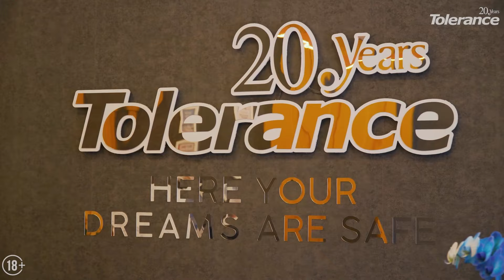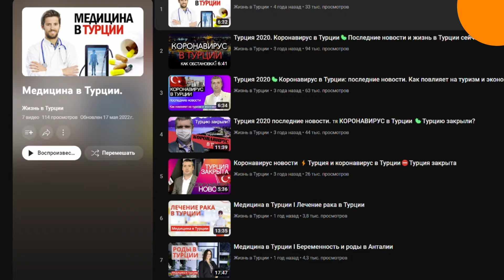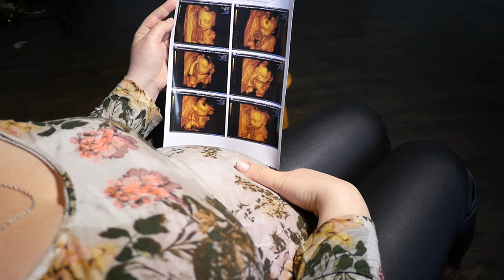Что дает ВНЖ в Турции? Медицина в Турции с большими скидками.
Как устроена медицина в Турции для обладателей ВНЖ? Что покрывает турецкая страховка?

В этом видео об одном из особо приятных плюсов наличия в кармане турецкой карточки ВНЖ рассказывает компания Tolerance - кажется, единственное агентство недвижимости в Анталье, которое бесплатно предоставляет клиентам адвоката для общения с миграционными властями.

Обладатели ВНЖ Турции могут наравне с гражданами страны пользоваться медицинскими услугами местных клиник и так называемых врачей семейной медицины.

Государственную медицинскую страховку, которая называется SGK, можно оформить на второй год проживания в Турции с ВНЖ.

Обычно полис оформляется на главу семьи, но пользоваться им смогут и супруга, и несовершеннолетние дети. Такой полис покрывает большую часть расходов не только в государственных, но и в частных клиниках!

Какие расходы еще покрывает медицинская страховка в Турции? Смотрите в нашем новом видео.

00:00 - 00:36 Получение ВНЖ в Турции, что дает икамет?
00:36 - 01:14 Медицина для иностранцев в Турции со скидками
01:14 - 01:31 Государственная медицинская страховка (SGK) в Турции
01:31 - 01:52 Медицина в Турции: больницы и клиники
01:52 - 02:10 Лекарства в Турции по страховке
02:10 - 02:41 Медицинский туризм в Турции
02:41 - 03:03 Получить Турецкий ВНЖ с компанией Tolerance Homes
03:03 - 03:23 Подписывайтесь на канал «Жизнь в Турции»

Жизнь в Турции - популярный канал о Турции, жизни, бизнесе и недвижимости в этой замечательной стране.

Самая интересная, нужная и эксклюзивная  информация по Турции из первых рук, которую вы не найдете больше нигде. Мы знаем и честно говорим о том, о чем не говорят или не знают другие!

Лучшие видео про Турцию, её культуру и историю, недвижимость и бизнес а также жизнь людей, их обычаи и привычки.

Наши лайфхаки и полезные советы помогут Вам не только лучше узнать эту страну, но и избежать многих ошибок и значит сэкономить много времени, сил и денег!

Вы хотите купить квартиру или виллу в Турции? Открыть свою фирму или бизнес, правильно выбрать коммерческое помещение для инвестирования или отель? Вы хотите чтобы кто то профессионально отстаивал именно Ваши интересы в этой стране?